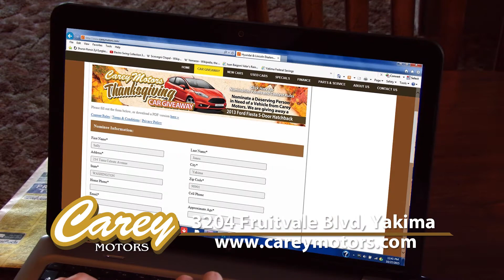Carey Motors of Yakima - Thanksgiving Car Giveaway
Do you know an amazing person that puts the needs of others before their own? Carey Motors would like you to nominate one-deserving person for the Carey Motors Thanksgiving Car Giveaway. For nomination form and contest details, come to the Carey Motors dealership, 3204 Fruitvale Blvd., Yakima, WA, or go Tell us about that helpful person that is in need of reliable transportation. One-individual will be chosen this Thanksgiving. Nominate that amazing person in need of a vehicle. Carey Cares. (See dealership and website for complete rules and details.)